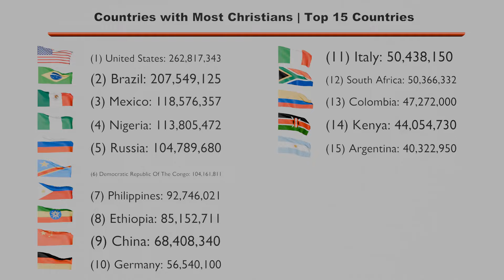Countries with Most Christians | Top 15 Countries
This report is based on the different references available in the public domain [references at the bottom of the description]

सबसे ज़्यादा ईसाईयों वाले देश | शीर्ष 15 देश
Länder mit den meisten Christen | Top 15 Länder
Países con más cristianos | 15 países principales
Pays comptant le plus de chrétiens | Les 15 principaux pays
Negara dengan Umat Kristen Terbanyak | 15 Negara Teratas
Paesi con la maggior parte dei cristiani | I 15 principali paesi
Kraje z największą liczbą chrześcijan | 15 najlepszych krajów
Страны с наибольшим количеством христиан | Топ-15 стран
En Çok Hristiyanın Olduğu Ülkeler | İlk 15 Ülke
ਜ਼ਿਆਦਾਤਰ ਈਸਾਈਆਂ ਵਾਲੇ ਦੇਸ਼ | ਚੋਟੀ ਦੇ 15 ਦੇਸ਼
பெரும்பாலான கிறிஸ்தவர்கள் உள்ள நாடுகள் | முதல் 15 நாடுகள்
అత్యధిక క్రైస్తవులు ఉన్న దేశాలు | టాప్ 15 దేశాలు
Landen met de meeste christenen | Top 15 landen
ಹೆಚ್ಚಿನ ಕ್ರೈಸ್ತರನ್ನು ಹೊಂದಿರುವ ದೇಶಗಳು | ಟಾಪ್ 15 ದೇಶಗಳು
ഏറ്റവും കൂടുതൽ ക്രിസ്ത്യാനികളുള്ള രാജ്യങ്ങൾ | മികച്ച 15 രാജ്യങ്ങൾ
সর্বাধিক খ্রিস্টান সহ দেশ | শীর্ষ 15টি দেশ
સૌથી વધુ ખ્રિસ્તીઓ ધરાવતા દેશો | ટોચના 15 દેશો
キリスト教徒が最も多い国 | 上位 15 か国

IAS, civil service preparation, General Knowledge. Increase your IQ. Get smarter. Know your Planet. 3D Worldmap. Countries with Flags.